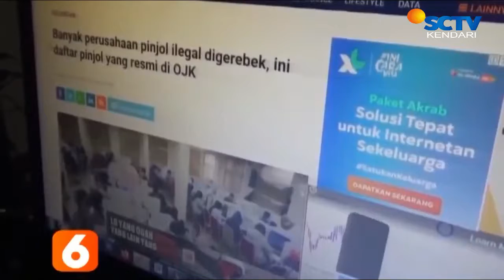Selama Pandemi!!Transaksi Keuangan Nontunai Di Sultra Maningkat || LIPUTAN SCTV KENDARI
PEMBAYARAN NON TUNAI DI SULAWESI TENGGARA / KIAN DIMINATI MASYARAKAT SAAT MELAKUKAN TRANSAKSI PEMBAYARAN//
SEJAK PANDEMI COVID-19 / BANK INDONESIA SULTRA MENCATAT/ TRANSAKSI KEUANGAN NON TUNAI MENINGKAT 43, 27 PERSEN//
SELAIN ITU/ BI SULTRA MENYEBUT/ PERKEMBANGAN TRANSAKSI NON TUNAI JUGA DIDUKUNG OLEH LAYANAN KODE RESPON CEPAT STANDAR INDONESIA //
CIPTAKAN EKOSISTEM KEUANGAN DIGITAL / PEMERINTAH PUSAT DAN DAERAH TERUS BERUPAYA MEMAKSIMALKAN TRANSAKSI / MELALUI PERCEPATAN DAN PERLUASAN DIGITALISASI DAERAH ATAU TP2DD//